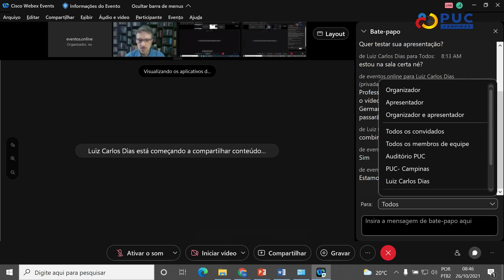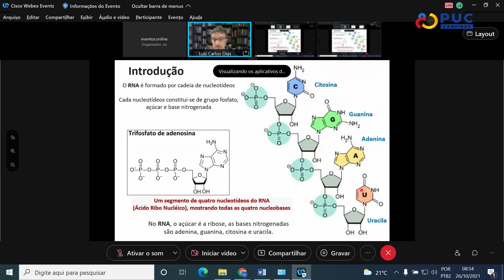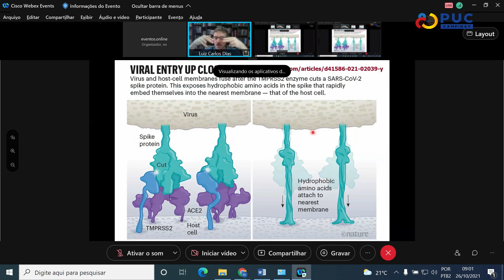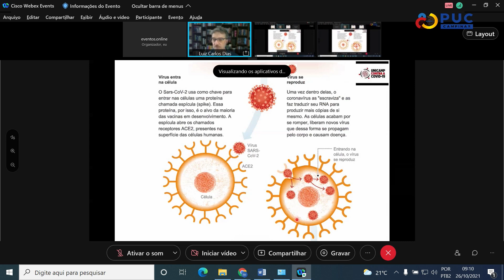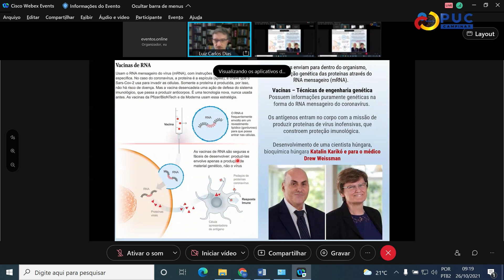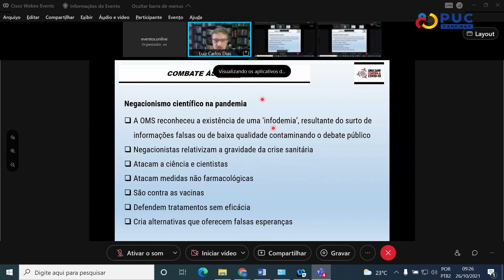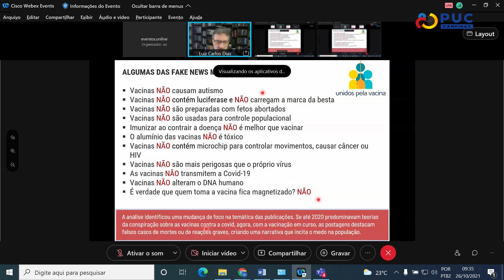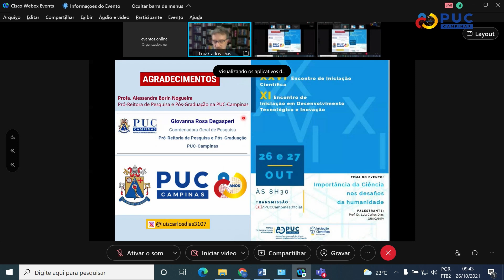XXVI ENCONTRO DE IC | XI ENCONTRO DE INICIAÇÃO EM DESENVOLVIMENTO TÉCNOLÓGICO E INOVAÇÃO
Tema do Evento: Importância da Ciência nos desafios da humanidade